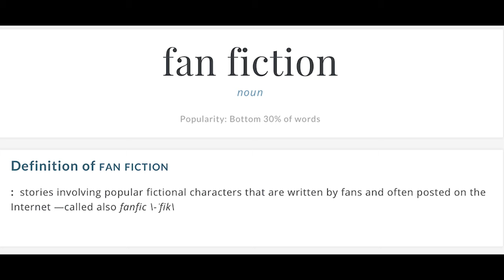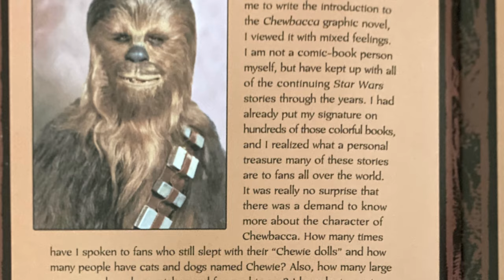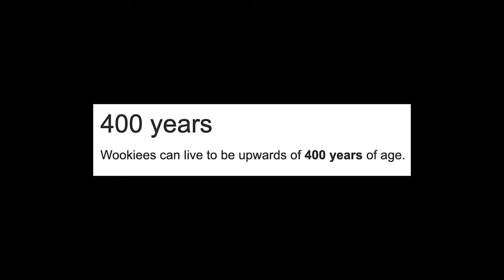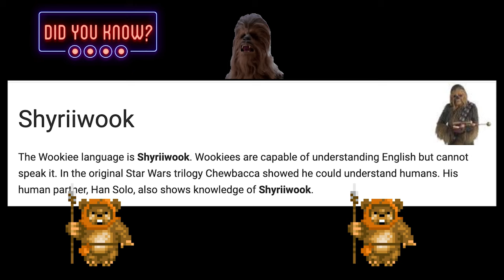David Choe Star Wars Fan Fiction, Reaction and Review-Episode 1: Crispy & Chewie - Chewbacca edition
I decided to fix the entire Star Wars saga. You’re welcome